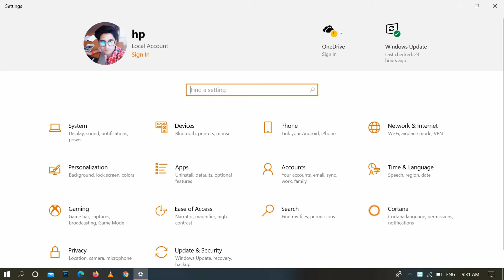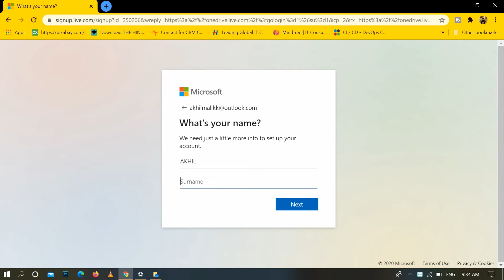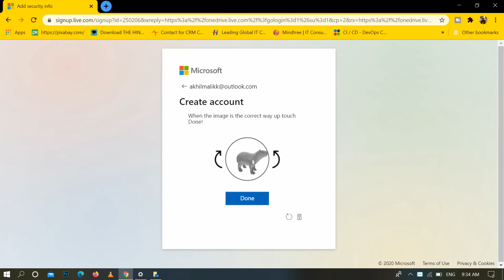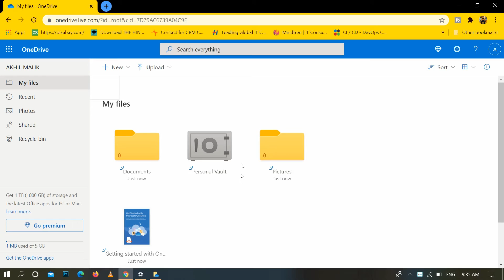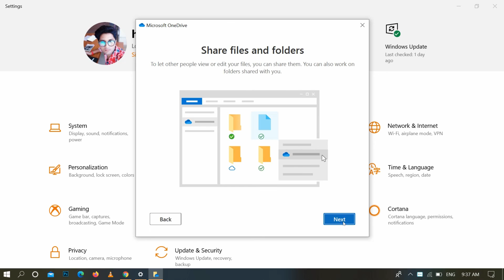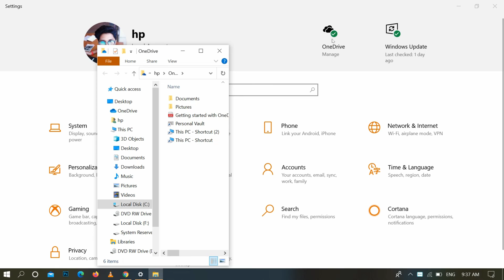How to Create Email On Microsoft Outlook and Login Windows One Drive 2020 !! Sign In OneDrive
In this video today I'm going to share with you how to create email account on Microsoft outlook and login account on Microsoft windows OneDrive 2020.

➡ Queries Solved
1. how to create email account on microsoft One drive
2. how to create email account on microsoft outlook

🔸 फेसबुक :-

🔸 इंस्टाग्राम :-

1. Business
2. Technical
3. Marketing
4. Digital Marketing
5. Finance
6. Social Update

tags for reference: howto,how to,1minute knowledge,2020,in hindi,microsoft,onedrive,OneDrive,outlook,login,sign in,sign up,email,account,how to create email account on microsoft onedrive,microsoft onedrive par email account kaise create kare,how to make email account on microsoft onedrive,create email onedrive,create email outlook,create email microsoft,how to login email on windows onedrive,microsoft onedrive,how to login email on windows 10,email ko windows me kaise login kare